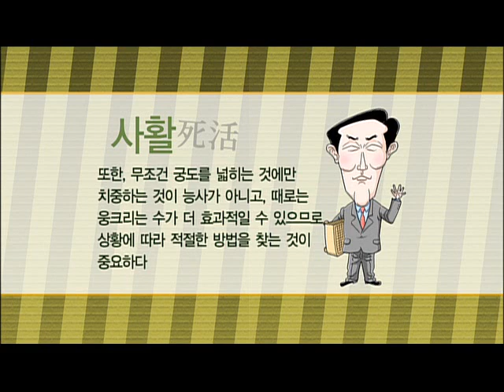바둑교실 - baduk_제1105회_이것만은 알고 두자 _#004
EBS 바둑교실, baduk,제1105회, 20120408

1. 바둑입문

2. 이것만은 알고 두자
 - 단수를 쳐 돌을 따내는 방법, 행마의 기본 등 바둑을 두는데 기본이 되는 아이템을
   자세하게 설명해주는 코너

3. 오늘의 수담
 - 또한, 실제 아마추어 대국자들이 둔 대국을 복기 하면서 행마에 대해 살펴보고
   잘 된 점과 잘못된 점을 분석해 봅니다.